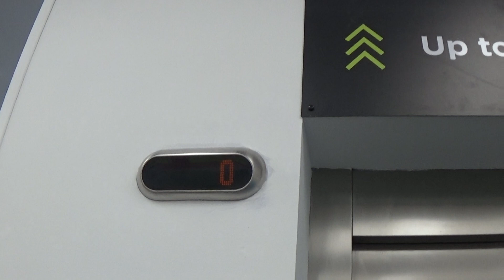Kone EcoDisc Elevator At The Poundland Rushmere Shopping Centre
kone ecodisc elevator at the poundland 2 Floors (0, 1,)